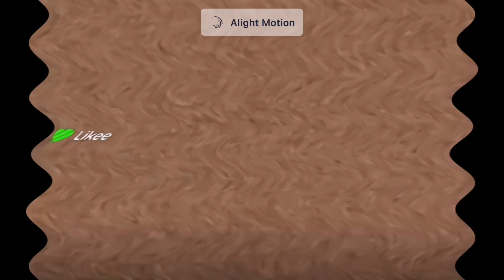I Sused Klasky Csupo